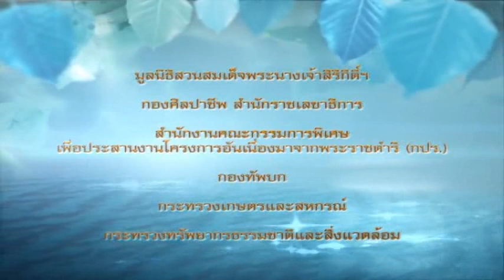สารคดีเฉลิมพระเกียรติพระราชินี ชุด "พระเมตตาดั่งสายธาร" ตอน จากท้องนา สู่พระราชวัง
สารคดีเฉลิมพระเกียรติ ชุด "พระเมตตาดั่งสายธาร" เนื่องในวโรกาสมหามงคลเฉลิมพระชนมพรรษา 80 พรรษา สมเด็จพระนางเจ้าฯ พระบรมราชินีนาถ 12 สิงหาคม 2555 ตอนที่ 17 จากท้องนา สู่พระราชวัง

สารคดีชุด "พระเมตตาดั่งสารธาร" ได้มีการรวบรวมเนื้อหาเกี่ยวกับพระราชกรณียกิจและโครงการพระราชดำริต่างๆ ของสมเด็จพระนางเจ้าฯ พระบรมราชินีนาถ ที่มีมากมายกว่า 700 โครงการ ซึ่งมีความหลากหลายทางด้านชีวภาพ ไม่ว่าจะเป็นเรื่องของคน สัตว์ พืช สายพันธุ์ และระบบนิเวศน์ จนได้รับการถวายพระราชสมัญญานามว่า พระมารดาแห่งการคุ้มครองความหลากหลายทางชีวภาพ พร้อมภาพที่หาชมยาก มาจัดทำจำนวนทั้งสิ้น 80 ตอน ความยาวตอนละ 2 นาที ถ่ายทอดผ่านฝีมือผู้กำกับสารคดีถึง 6 คน โดยแบ่งออกเป็นส่วนสำคัญ 5 ส่วน ประกอบด้วย

ส่วนที่ 1 นับเนื่องจากเสด็จนิวัติพระนคร รวมจำนวน 15 ตอน เป็นเรื่องราวที่เป็นแรงบันดาลพระราชหฤทัยและสัญญาที่ทรงให้ไว้กับประชาชน

ส่วนที่ 2 ให้เมืองไทยยิ่งใหญ่ในสายตาโลก รวมจำนวน 7 ตอน เป็นเรื่องราวกุศโลบายของสมเด็จพระนางเจ้าฯ ในการเผยแพร่ศิลปะวัฒนธรรมไทย เมื่อครั้งเสด็จเยือนประเทศต่างๆ

ส่วนที่ 3 พระมารดาแห่งความคุ้มครองความหลากหลายทางชีวภาพ รวมจำนวน 31 ตอนเป็นเรื่องราวเกี่ยวกับพระราชดำริของ สมเด็จพระบรมราชินีนาถ ในด้านการคุ้มครองความหลากหลายทางชีวภาพ นับตั้งแต่ ป่าต้นน้ำ สู่ท้องทะเล

ส่วนที่ 4 ศิลปหัตถกรรม รวม 21 ตอนเป็นเรื่องราวเกี่ยวกับโครงการศิลปาชีพที่ทรงช่วยราษฎรทั่วทุกภูมิภาคของประเทศ ให้มีฐานะความเป็นอยู่ที่ดีขึ้น พร้อมไปกับการอนุรักษ์ศิลปหัตถกรรมไทยให้คงอยู่สืบไป

ส่วนที่ 5 พระนามกระเดื่องขจรไกล รวม6 ตอนเป็นเรื่องราวที่มาของรางวัลต่างๆ ที่ทรงได้รับการถวายสดุดีเทิดพระเกียรติ จากองค์กรสากลต่างๆ

ทั้งนี้ สารคดี ชุด"พระเมตตาดั่งสายธาร" จะนำเผยแพร่ทางสถานีโทรทัศน์ ตั้งแต่วันที่ 1 กรกฎาคม พ.ศ.2555 เป็นต้นไป ต่อเนื่องเป็นเวลา 80 วัน